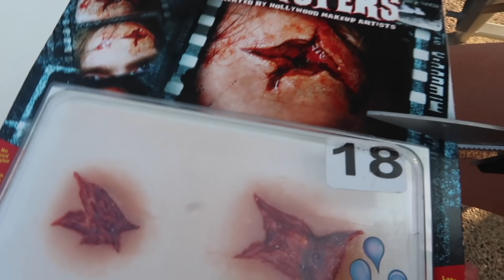TUVE UN ACCIDENTE / Memo Aponte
ME FUI A LA PLAYA CON MI NOVIA Y TUVE UN ACCIDENTE EN EL VIAJE! MI NOVIA REACCIONO INESPERADAMENTE!!! HA SIDO LA BROMA PESADA MAS FUERTE QUE NOS HEMOS HECHO... TENIA QUE HACERLO!!! ES HALLOWEEN!!! Y MI NOVIA AHORA SI ME TERMINO COMPLETAMENTE.